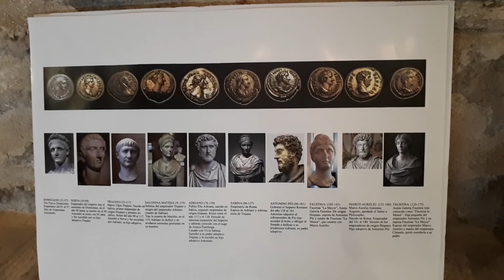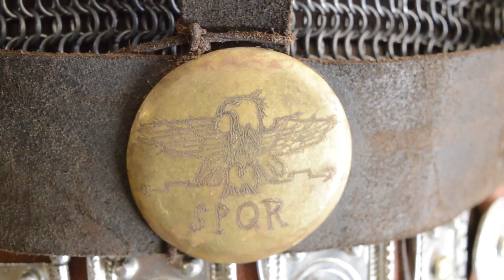Vlog 01: Regresamos a Aroche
La exposición de gladiatura de Historia Aeterna estará en Aroche (Huelva) desde el 18 de noviembre hasta el 30 de abril de 2018.